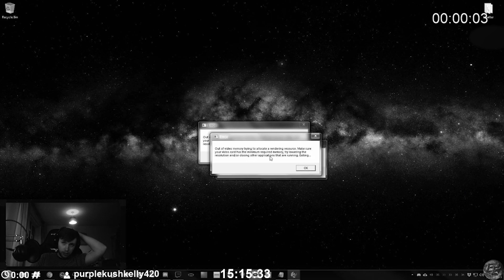Twitch Watch Party Stream 14/05/2022